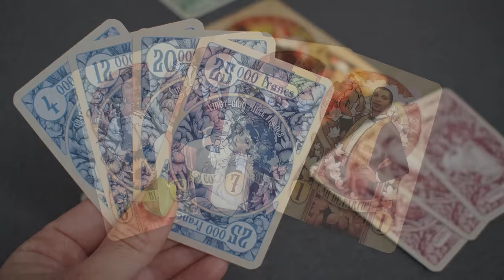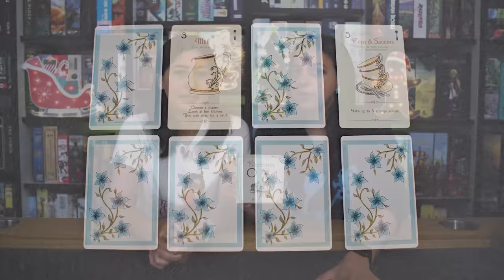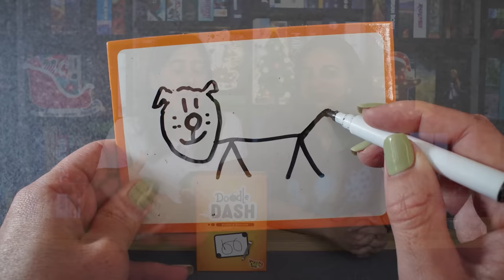10 Great "Stocking Filler" Board Games 🎁🎄 Gift Ideas for the Festive Season 2022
If you're anything like us, you're probably thinking about getting some small gifts ordered online so you can avoid the shops this holiday season! Or perhaps just looking for an excuse to buy yourself another board game (it's to share fun festive times with others after all? :D)

This list is chock full of stocking fillers.. games that 1) won't break the budget 2) are crowd pleasers 3) small for travel or for hiding under the tree and 4) can play more people (OK we snuck a couple of 4 player titles in for when the serious gamers are the only ones left at the table hehehe).

Timestamps:
00:00 Selection Criteria
01:39 Game 1
04:44 Game 2
08:33 Game 3
12:12 Game 4
16:04 Game 5
19:24 Game 6
22:31 Game 7
27:31 Game 8
30:47 Game 9
35:18 Game 10
39:22 Wrap Up (get it?)

Thanks for stopping by! We're Amy & Maggie aka ThinkerThemer. We're an Australian couple with two very different perspectives of what makes a great board game - Amy (Thinker) is all about the mechanics and enjoys tight, competitive games, and Maggie (Themer) is all about the storytelling and the theme of the game, and the 'world' that the designer is trying to create. Subscribe to our channel to hear us talk about these two elements of a game, and how well integrated we feel these are in delivering a cohesive and wonderful game experience.